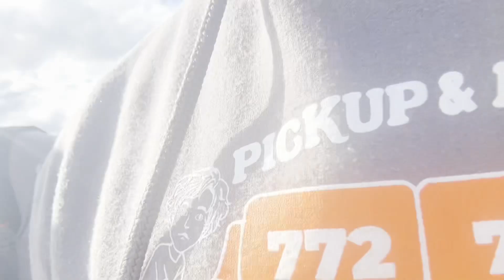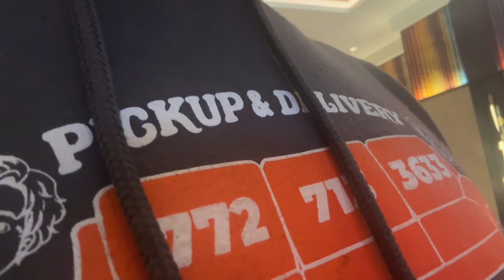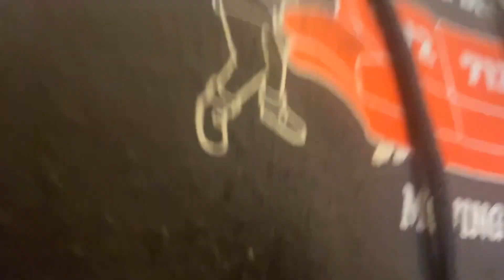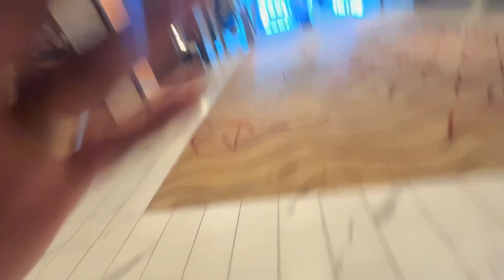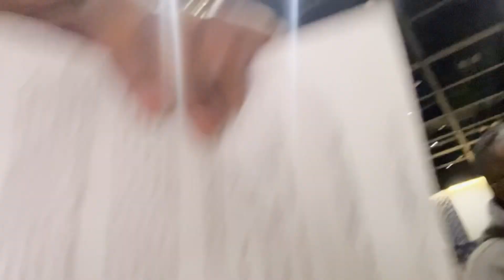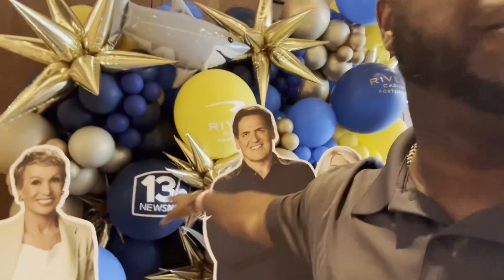Drove to Virginia to be on SHARK TANK TV SHOW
Casting Call for Shark Tank
We pitch our business